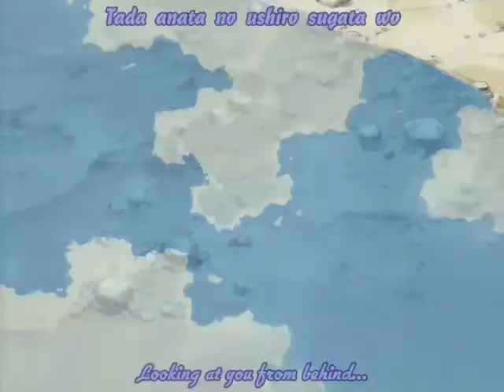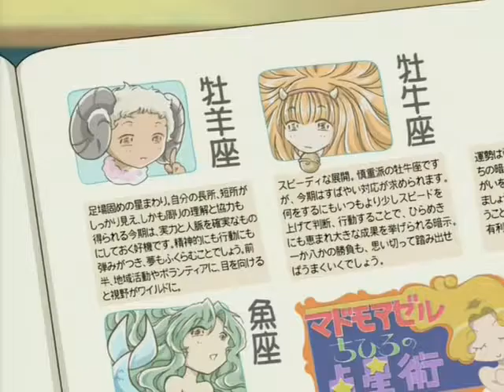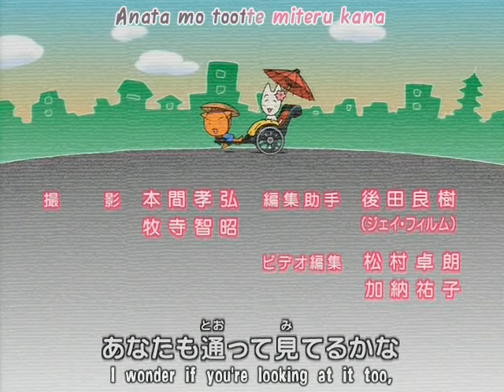Massugu Ni Ikou EP.5